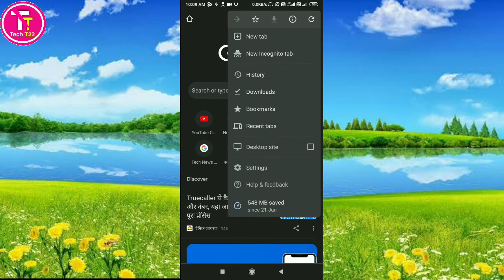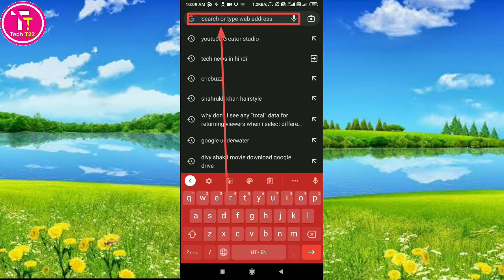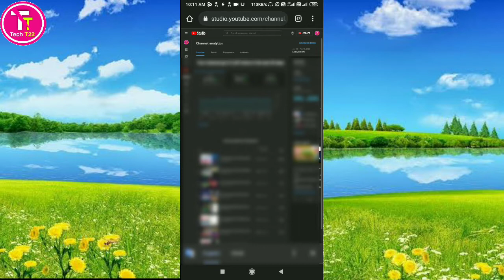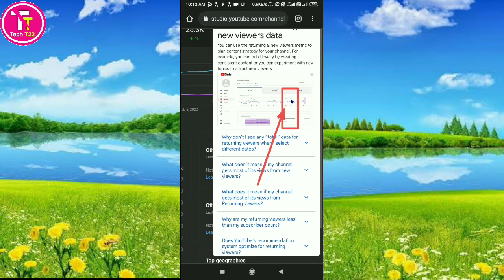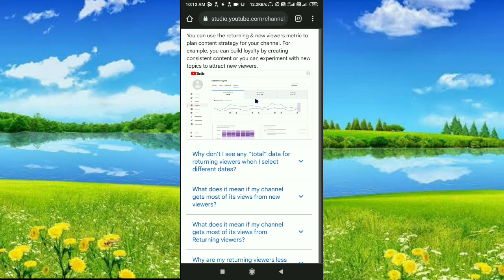YouTube अब अपने आप Viewers के बारे में बताएगा || Youtube will tell about the viewers on its own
About this video :
hello friends aap sabhi ka swagat hai doston YouTube mein ek aisa feature maujud hai jis Par YouTube khud apne aap hi automatic returning viewers aur aur new viewers ke bare mein khud bata raha hai agar aap log bhi is nai feature ko tamal karke returning viewers aur new viewers ke bare mein Janna chahte Hain to is video ko Ant dekhe aur video mein bataye Gaye sabhi steps ko follow Karen